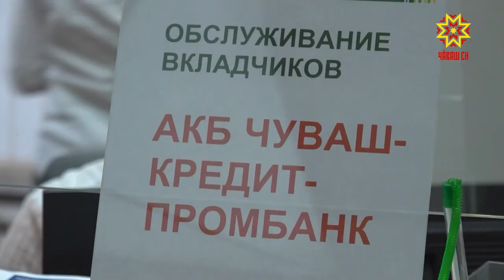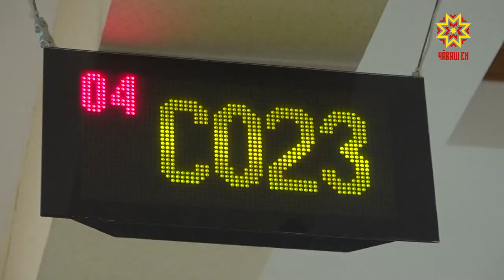Укçана тавăрса пама пуçланă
Ĕнер Раççей ял хуçалăх банкĕ Чăвашкредитпромбанкра укçине тытакансен пурлăхне саплаштарма пуçланă. 390 çын хăй укçине илнĕ, 250 миллион тенкĕпе танлашнă ку хисеп. Банк пĕр уйăхра мĕн пур çынна йышăнма палăртатаь.  Кун пирки Патшалăх Канашĕн сессийĕнче Иван Моторин премьер-министр пĕлтерчĕ.